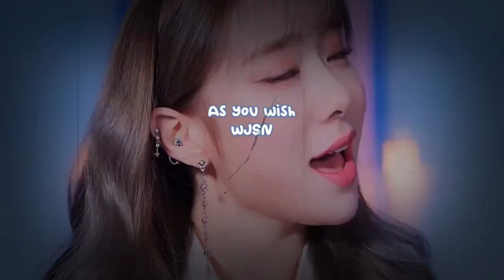YGX dancer updates pictures with G-Dragon and Shinsegae Group chairman Lee Myung Hee's granddaughter